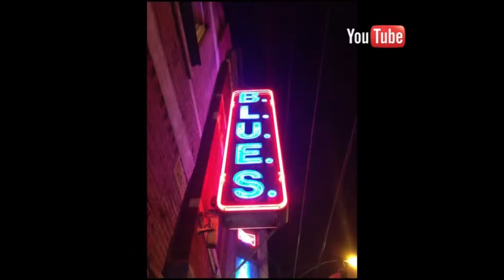Jazz Arts Project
OSU alums interview musicians nationwide.